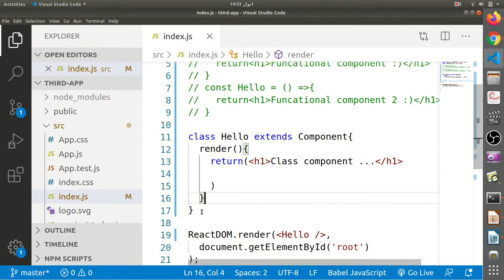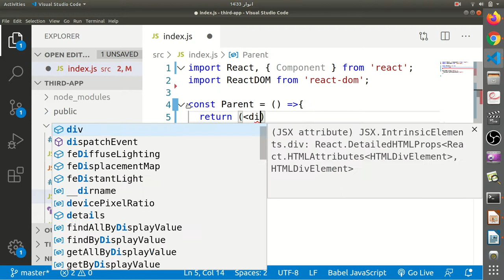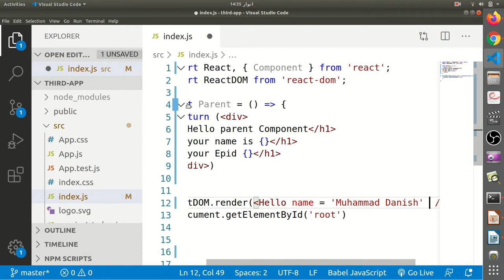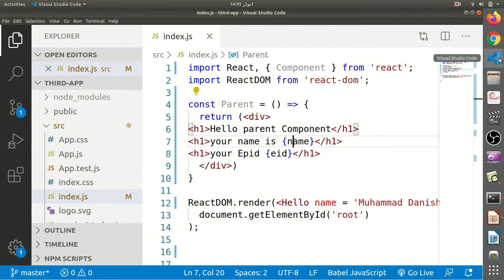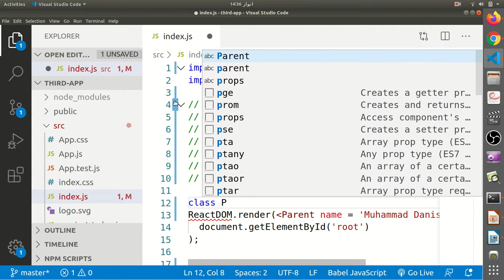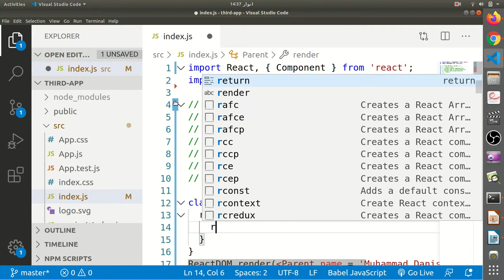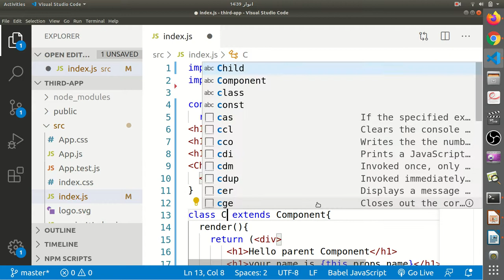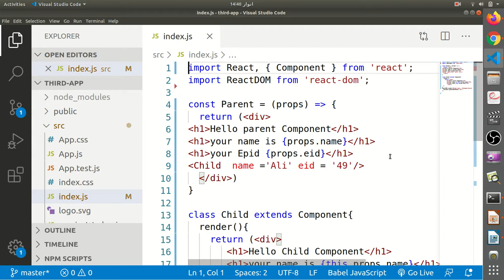Props in React Js in urdu/Hindi 2020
Welcome,  React Props (aka react js properties). What is Props in React JS in Hindi? Components need to communicate (send data to each other) and the way to pass data between components is by using props. “Props” is a special keyword in React, which stands for properties and is being used for passing data from one component to another.